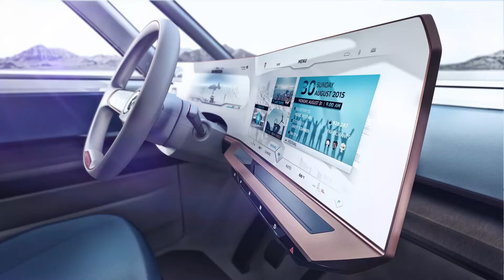VW BUDD E ELECTRİC VEHİCLE CONCEPT ''FUTURİSTİC''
The BUDD-e has been honoured for its forward-looking overall concept at the North American Concept Vehicle of the Year Awards in Plymouth, Michigan

The awards jury pointed out that the BUDD-e is an environmentally compatible model that also meets the vehicle-utility requirements of the 21st century

Established in 2002, the North American Concept Vehicle of the Year Awards honours concept vehicles that make the biggest impression in terms of design, styling, materials, technologies and marketability. The BUDD-e received its award in the Concept Truck category for light commercial vehicles.

This additional award for the model proves once again that Volkswagen is on the right track with its next generation of electrically powered vehicles. The BUDD-e has actually received several awards over the last few months

Aside from winning its category in the Automotive Brand Contest for outstanding product design and receiving the Plus X Award seal of approval for Innovation & Design, the avant-garde trendsetter also captured two other awards in the USA, one of them for Best Innovation from the online technology magazine "Engadget"

The concept vehicle's innovative and forward-looking interior also won the award for "Interior Design of the Year – Concept Vehicle" at the Automotive Interiors Expo 2016 in Stuttgart

In line with philosophy that "If you want to be ahead of the times, you have to adopt new approaches", Volkswagen presented a cutting-edge concept vehicle at this year's Consumer Electronics Show (CES) in the form of the BUDD-e

The all-electric drive system with a range of up to 533 km isn't the only fascinating thing about the BUDD-e, as the vehicle also features a new type of operation system, information via voice, touch and gesture control, and large displays

BUDD-e, the 2016 CES show car, is touring China as an ambassador for e-mobility. With the concept car Volkswagen is presenting the next generation of electrically powered vehicles to Chinese motorists live in their own locality. The zero-emission MPV celebrated its world premiere in January at the CES in Las Vegas. Since then the concept car has been travelling the globe as the precursor of a new generation of electric vehicles

The Chinese are fascinated by this Volkswagen, which draws visually on the legendary 'Bulli' and thus forms a bridge between the origins of the brand and a time far into the future. BUDD-e is the first Volkswagen based on the new Modular Electric Drive Kit (MEB). Approaching 2020 is when we will see the launch of the MEB models – powerful electric cars with ranges at the level of today's petrol counterparts. In the case of the 2016 CES show car that's 533 kilometres

In China the people are very open to driving electric cars. The environmental conditions in the big cities there can be significantly improved in future through developments such as zero-emission, electrically powered vehicles. The state and major municipalities are promoting electric motoring through a variety of measures

One example: in megacities such as Beijing (21.5 million inhabitants, third-largest city on earth) or Shanghai (at 24 million inhabitants the world's largest) the number of newly issued vehicle registration numbers is being limited – however, without a registration number it is not possible to licence a new vehicle

The wait is therefore very long. However, purchasers of models with plug-in hybrid, electric or hydrogen drive systems receive the coveted registration numbers very much more quickly. The only condition: the vehicles, called New Energy Vehicles (NEV) in China, must be made locally in the country

Volkswagen is pushing ahead at full speed with the development of fully and partially electrically powered vehicles. By 2020, seven new electric and plug-in hybrid models will have come onto the market in China, where they are also being produced

Against this background, the BUDD-e is indeed becoming an ambassador for a new kind of high-tech mobility. And what is fascinating about this is not just the drive system, but also the new form of operation and information handling via voice, touch and gesture control, plus large display landscapes

CAR BLOGGİE
SİNCE 2021
İSTANBUL